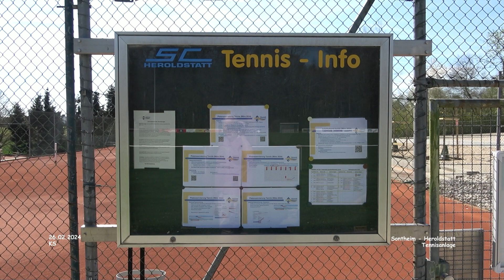Tennisplatz - Sontheim - Heroldstatt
Impressionen Sontheim - Landkreis Alb-Donau-Kreis